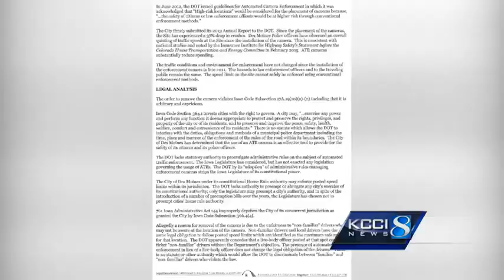Not so fast: City appeals DOT order on speed cams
The city of Des Moines has filed an appeal with the Iowa Department of Transportation in an attempt to save speed cameras.